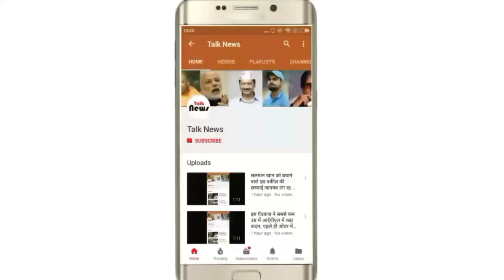मायावती की मांग के बाद अखिलेश यादव ने साफ़ किये इरादे, सुनकर चौंक उठे सभी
लखनऊ। अगले वर्ष होने वाले लोकसभा चुनाव में भाजपा का सीधा मुकाबला विपक्षी एकता से हैं। उत्तर प्रदेश में इस विपक्षी एकता की कमान समाजवादी पार्टी और बहुजन समाज पार्टी के बीच में है। लेकिन बीते दिनों जिस तरह से बसपा प्रमुख मायावती ने सीटों के बंटवारे को लेकर आवाज बुलंद की उसे इस इस विपक्षी एकता पर गहरा झटका माना जा रहा था। उधर, सपा मुखिया अखिलेश यादव ने मायावती की इस मांग को लेकर एक बड़ा बयान दिया है। साथ ही उन्होंने प्रदेश चुनाव को लेकर भी बड़ा ऐलान कर दिया।

अखिलेश यादव ने कहा है कि 2019 के लोकसभा चुनाव में सीट शेयरिंग को लेकर अभी बसपा अध्यक्ष मायावती से कोई बात नहीं हुई है। इस मामले में ठीक समय आने पर ही बातचीत होगी। उन्होंने कहा कि किसे कितनी सीटें मिलेंगी इस पर फैसला बातचीत के जरिए किया जाएगा। हम उचित समय पर चर्चा करेंगे। हमने अभी तक कुछ भी फैसला नहीं किया है। हम समाजवादियों का दिल बहुत बड़ा है।

सपा मुखिया ने कहा कि सांप्रदायिक आग, जिसमें कैराना जला दिया गया था, वहां के लोगों ने बीजेपी के खिलाफ वोटिंग करते उस आग को बुझा दिया है। अखिलेश यादव ने इस दौरान बड़ा ऐलान करते हुए कहा कि समाजवादी पार्टी मध्य प्रदेश की सभी सीटों पर चुनाव लड़ेगी। इतना ही नहीं उन्होंने आगे कहा कि पार्टी छत्तीसगढ़ और झारखंड में भी चुनावी रणनीति को आगे बढ़ाने पर विचार कर रही है।

इस बीच अखिलेश यादव ने मध्य प्रदेश में इसी वर्ष होने वाले विधानसभा चुनाव को लेकर भी एक बड़ा बयान दिया है। दरअसल, मध्य प्रदेश में कांग्रेस और बसपा के गठबंधन की ख़बरों के बीच ऐलान किया है कि सपा मध्य प्रदेश में होने वाले चुनाव में सभी 230 सीटों पर चुनाव लड़ेगी। अखिलेश यादव ने कहा है कि पार्टी में इस चुनाव की तैयारियां जोरों शोरों से चल रही है।